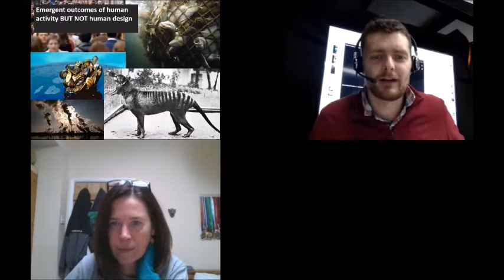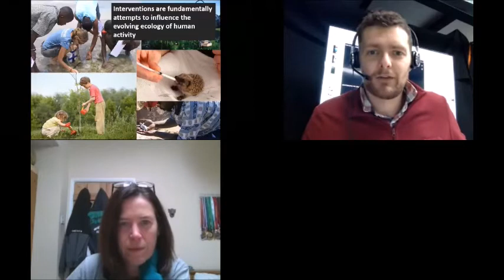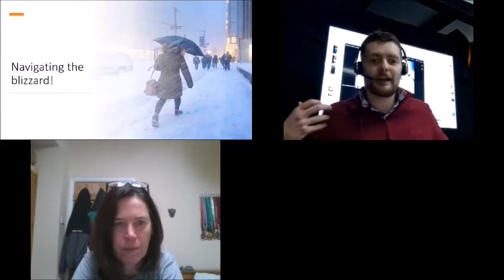Action For Nature unlocking individual agency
The sector puts a lot of emphasis on individual action and it is easy for our audiences to be overloaded with a flood of different, discreet actions that leave them feeling helpless and disempowered. This session will explore emerging communications frameworks for helping our audiences navigate the blizzard and realise their own agency

Speaker:
Sarah Staunton Lamb, Earthwatch
Host: Matt Postles, Natural History Consortium

Communicate is an annual environmental communication conference bringing together a diverse group of delegates each year to develop their skills, share best practice and debate latest issues in science communication, nature conservation and engaging people with the natural world.